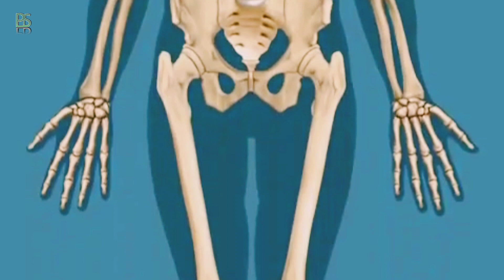درمان خانگی پوکی استخوان: با خوردن این چند خوراکی ساده برای همیشه با پوکی استخوان خداحافظی کن!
پوکی استخوان یا استئوپروز، به معنی کم شدن تراکم استخوانه که بدنبال اون قدرت و استحکام استخوان کم میشه و تحت این شرایط استخوان در معرض آسیب و شکستگی قرار می‌گیره. علت پوکی استخوان چیه؟ اگه این ویدیو رو تا آخر نگاه کنی هم با علت های ایجاد پوکی استخوان بهتر آشنا میشی و هم میتونی به پیشگیری و درمان اون بپردازی.
با این راهکارهایی که ما ارائه دادیم، پوکی استخوان کمتر از یک ماه درمان میشه.

اگه این ویدیو رو دوست داشتید حتما لایکش کنید.
کانال ما رو سابسکرایب کنید و زنگوله رو بزنید تا ویدیوهای بعدی ما رو از دست ندید.